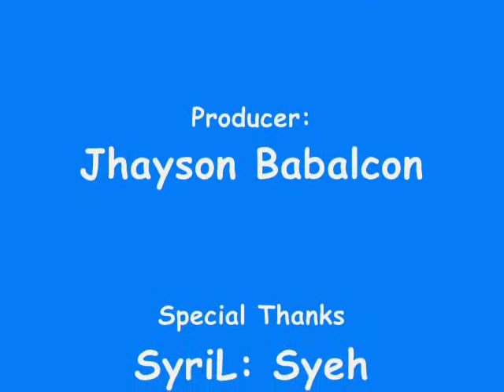Pasan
Holy Spirit Integrated SchooL